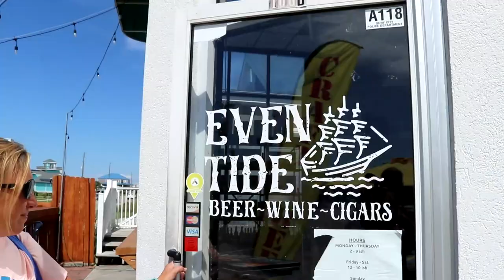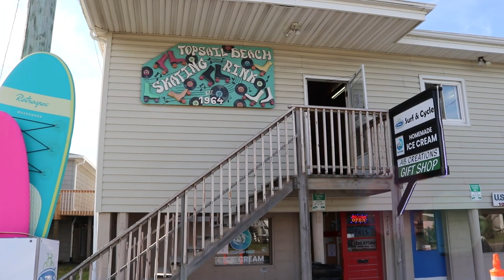Being a Tourist in my Hometown | Topsail Island North Carolina 2022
Topsail Island North Carolina is essentially my hometown.  I wanted to show you some of what's going on on the island, so I thought being a tourist in my hometown would be fun!

The island of Topsail is 22 miles long and consists of Surf City, Topsail Beach, and North Topsail Beach.  You get to see a bit of each here on my tour!

My name is Jan Roggeman, and my team is Salty Pelican Properties. If you're interested in relocating to Topsail Island North Carolina, or you're buying or selling in the area, and have questions about the Wilmington North Carolina area or housing market, please reach out to me, with no pressure, as I'll be happy to help you with that! I am a Surf City NC Realtor who loves what I do, and the community in which I live and work. In today's Real Estate market, I can help you navigate the overwhelming waters of buying and selling your home.

I service the Greater Wilmington Area (which includes Pender County, Brunswick and New Hanover County, which include Kure Beach, Carolina Beach, Wrightsville Beach and Topsail Island Beaches). I am a Hampstead NC real estate agent as well! Call, text or email again, with no pressure.

Nicole's awesome artwork: